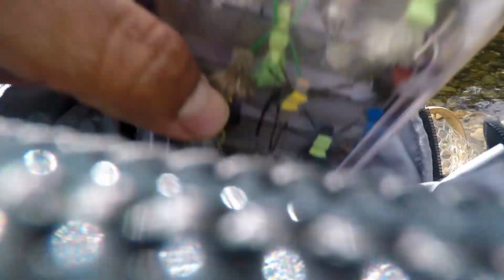New Mexico Fly Fishing - Pecos River - Rainbow Trout - Brown Trout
Day off working up the Pecos in August. Just two guys having fun chasing stockers and browns. This really has become a go-to for fly fishing. Plenty of spots and typically not overly crowded. Plenty of deep holes in any season. I have yet to stop at every pullout and we've come here pretty often so there's plenty of fishing to be enjoyed.

Thanks for stopping by! Get out there! Enjoy and preserve nature and as always, be safe and have fun! Fish on!